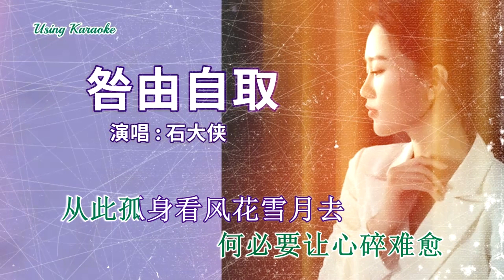咎由自取-石大侠-伴奏 KARAOKE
咎由自取
演唱 : 石大侠

如果你不懂来珍惜
我决定不再骗自己
等天空下完这场雨
眼泪也没停下哭泣
卑微过一次又一次
终究也逃不开分离
在尘埃落定的结局
却找不到原谅的勇气
我和你是不该相遇的相遇
何必要让心碎难愈
从此孤身看风花雪月去
唱尽那寂寞的旋律
爱你是我咎由自取
不再用委曲求全的言语
放任你谎言的继续